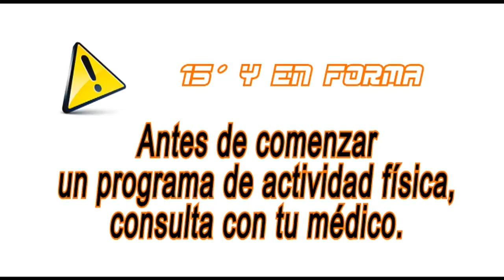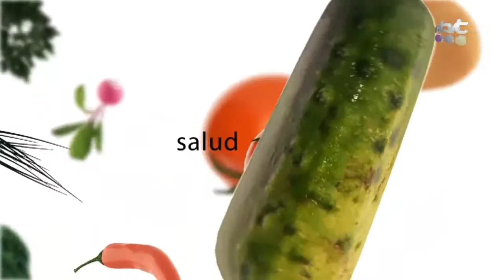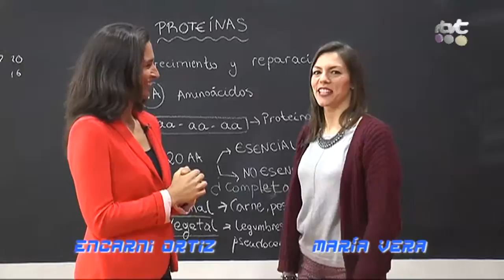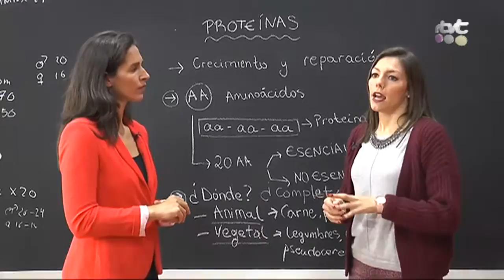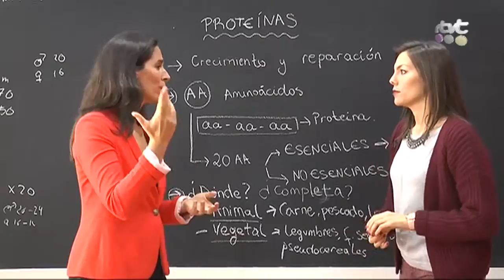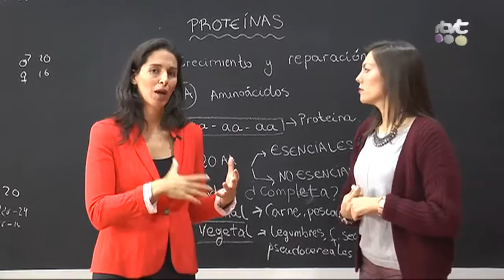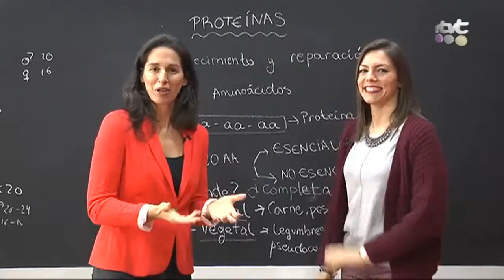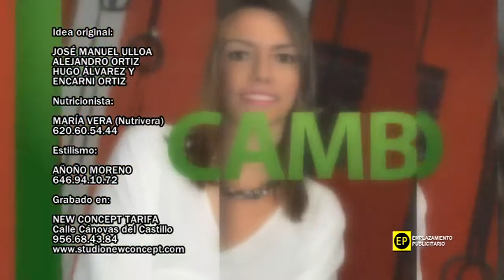15 Y EN FORMA SEM 21 PROGRAMA 103